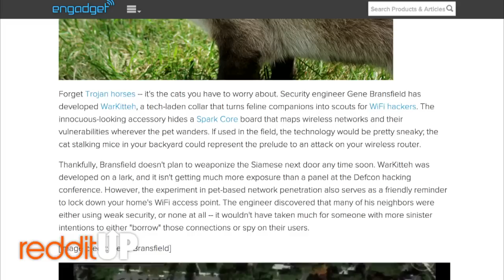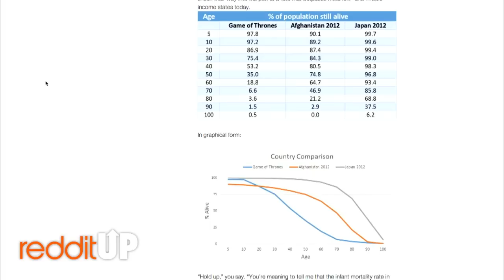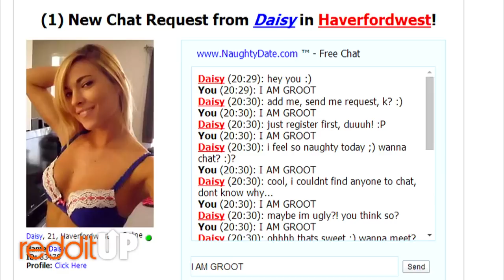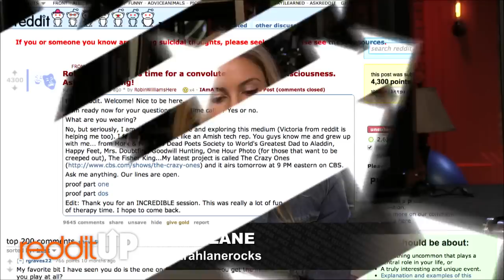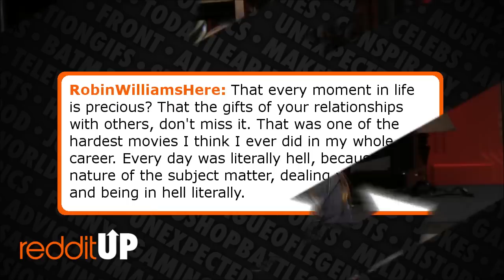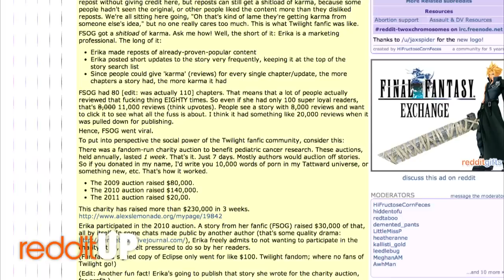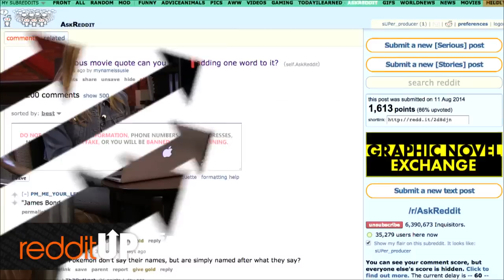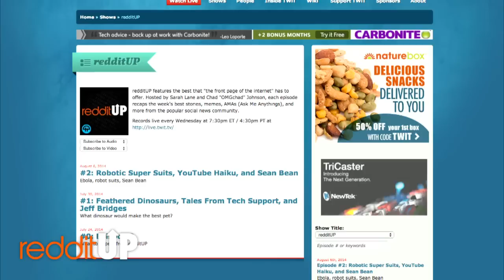redditUP 3: Robin Williams, Wi-Fi Hacking Cats, Dancing Baby Groot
Hosts: Sarah Lane and Chad Johnson

Smart collars that turn your cat into a Wi-Fi hacking weapon, China will install more solar panels this year than the U.S. ever has, what a kiss looks like from inside your mouth, well dressed animals with rap quotes, a dancing baby Groot, and looking back at the Robin Williams AMA.